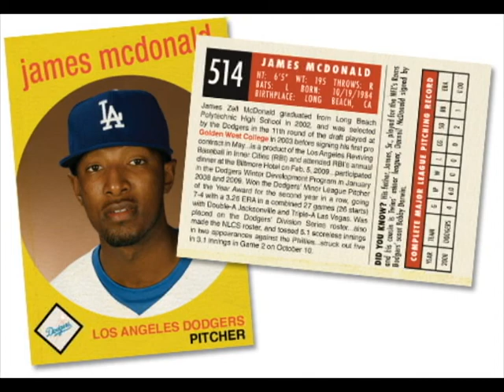I can see black Mack bumpin hootie and the blowfish.